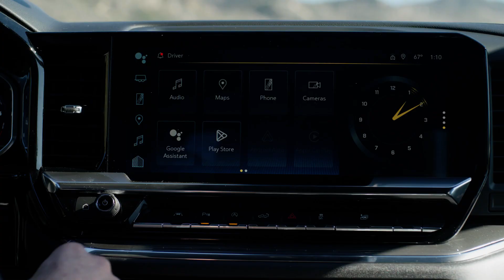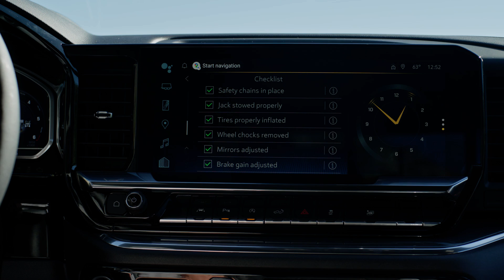2025 Silverado High Country Super Cruise B-Roll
Chevy is bringing some notable updates to the 2025 Silverado, but don’t worry—they aren’t messing with a good thing. The Silverado has long been a go-to for truck buyers who need power, capability, and durability, and the latest model sticks to that formula while adding a few welcome upgrades.